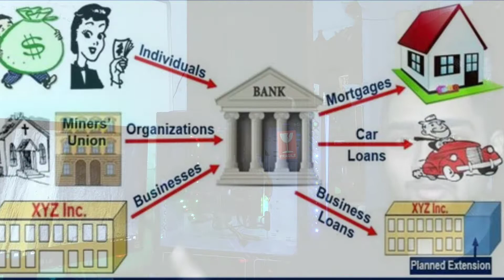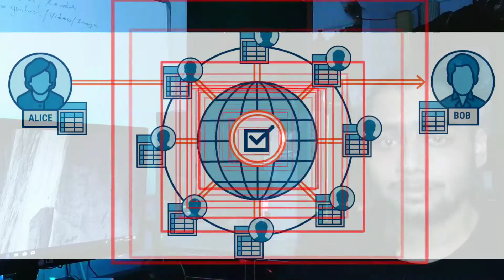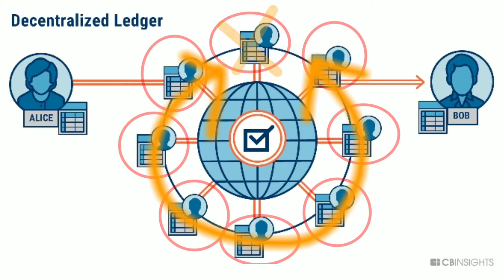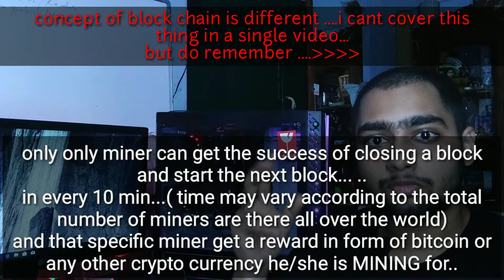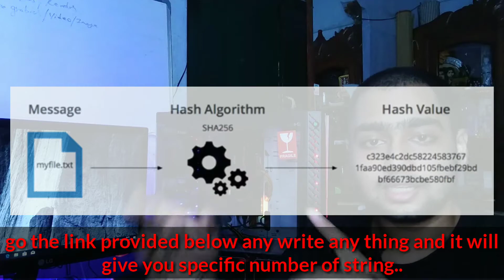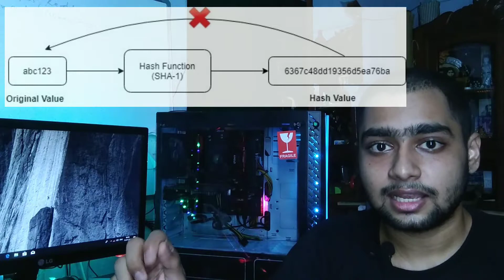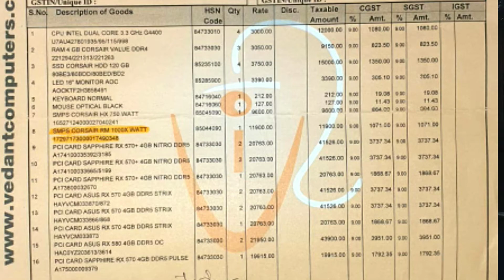what is crypto currency MINING_should you buy a mining gpu_all in one video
1:30 what do the miners do

13:15 should you buy a mining gpu
gov doesn't support this because this is not  a centralised money flow system like bank..
bank can monitor a person with his activity through out the year
so money laundering can easy be prohibited
the most computational power hungry workload is to guess a special hashed number (automatically set up by the mining algorithm )to close one block and start another
because like real world mining people keep spending their mechanical energy to mine coal / gold/ platinum/ copper uranium e.t.c the he mine there will more possibility to get

the more you spend computational power there will be more possibility to generate bitcoin / ethereum e.t.c

the power of a mining rig is assigned by the number of hash function it can perform unit time...
which is hash r#ate
for hash function there are different kind of hash algorithms the more higher algorithms you use the more computational power will be needed (more electricity)

eventually the gist is you get paid for the computational power you spend exactly like server and data centrer farm that is it